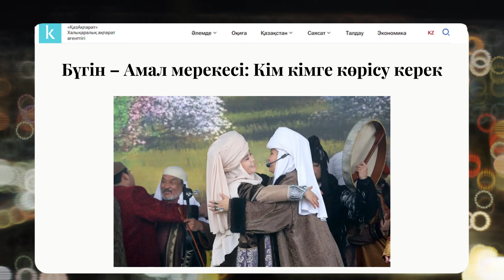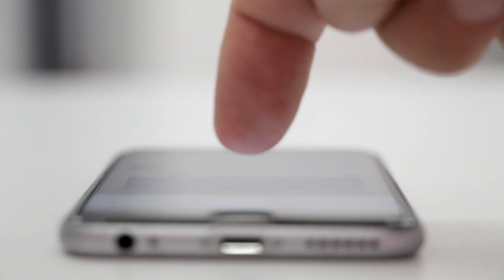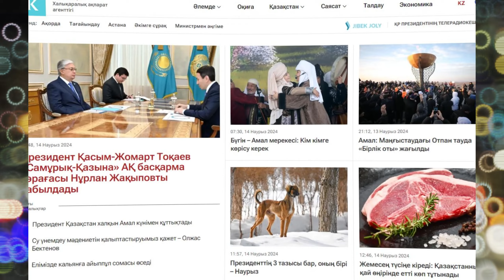Маңғыстаудағы Отпан тауда «Бірлік оты» жағылды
Kazinform агенттігінде еліміз бен әлемде болып жатқан ең өзекті оқиғаларға қатысты күн сайын эксклюзив ақпараттар жарияланады. Соның ішінен сіздер үшін ең қызық, көкейкесті материалдарды «Kazinform. Exclusive» топтамасында жинадық. Назарларыңызға Kazinform-ның эксклюзив жаңалықтарына шолуды ұсынамыз...